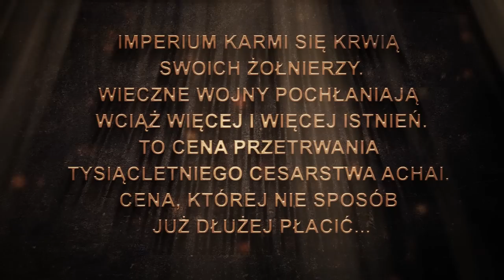Andrzej Ziemiański - Pomnik Cesarzowej Achai - 4 -18 kwietnia w sprzedaży wyłącznie w sieci EMPiK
Oficjalny spot promujący powieść "Pomnik cesarzowej Achai" Andrzeja Ziemiańskiego. Z dawna wyczekiwana kontynuacja legendarnego już cyklu polskiej fantastyki stała się faktem!

Od 4 do 18 kwietnia w sprzedaży wyłącznie w sieci EMPiK

Ziemiański lubi kontrowersje. Pisarz chętnie fotografuje się w otoczeniu modelek, a jego mieszkanie zdobi wielki obraz z wizerunkiem Achai.

PROWADZĄCY